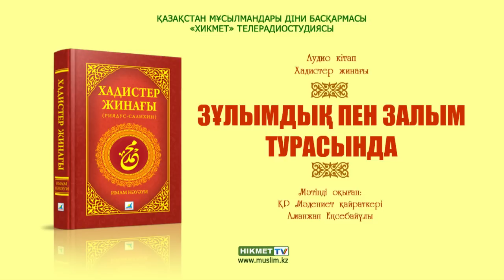Зұлымдық пен залым турасында